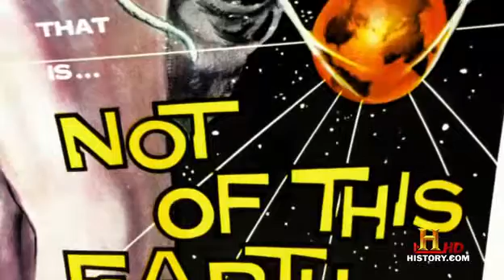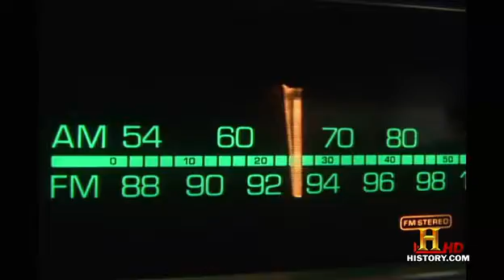The Universe - Science Fiction, Science Fact Part 4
The world of tomorrow is quickly becoming the futuristic world of today. While you may not be "beaming" to your next appointment, researchers are preparing for the first tests of a transporter. And while scientists have long mocked Hollywood's visions of warp speed a new generation of physicists continues to rewrite the fundamental rules of the universe. Is there a way around the cosmic speed limit?